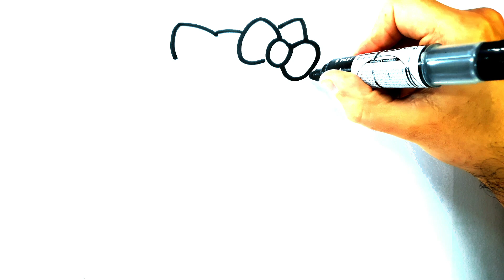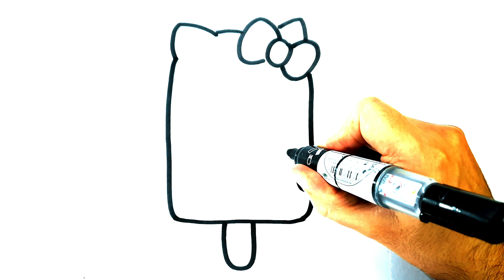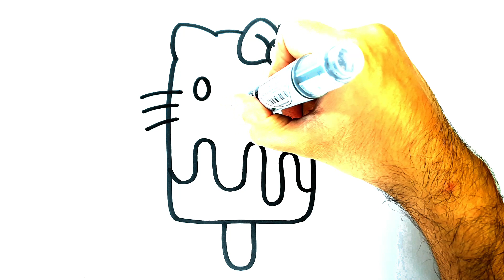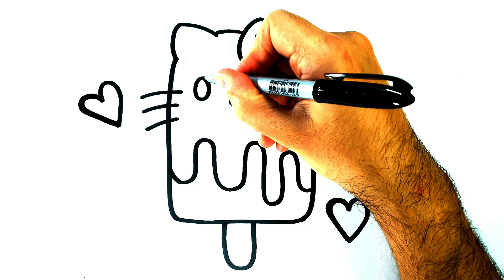HOW TO DRAW A CUTE ICE CREAM KAWAII EASY STEP BY STEP